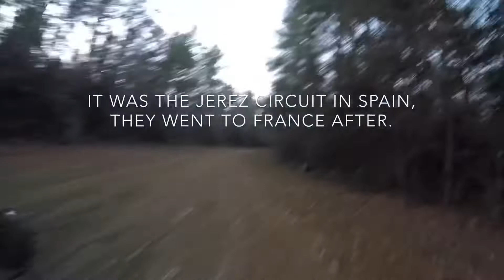Talking About MotoGP + Name Change Information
This is the first of many motovlogs! I hope you like the new addition to my videos and Happy New Year!
Here you will find Motorcycle themed videos. If you enjoy clutch, throttle, and high speeds, then you are in the right place. Full Throttle Friday is my main series, which is just your good old-fashioned Moto-vlogging. Superbike racing is a big deal here; So I have another series titled MotoGP Talk, where before every MotoGP race weekend I discuss the upcoming race, the previous race, and all the news that goes along with it. So it’s simple, if you enjoy motorcycles as much as I do, then stick around, we have lots of fun here. And incase you are wondering why I have this LONNNNNGGGG rant it’s because the YouTube algorithm is broken and this apparently helps me get recommended. If you enjoy my videos, then your friend probably will too, so why don’t you just share it to them too. I hope you enjoyed this long rant and until next time, Peace ✌️